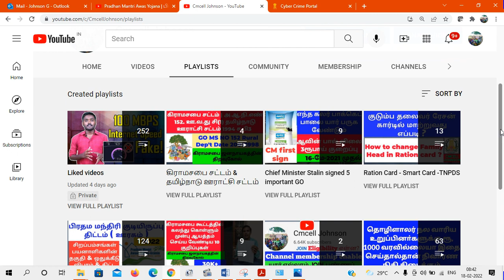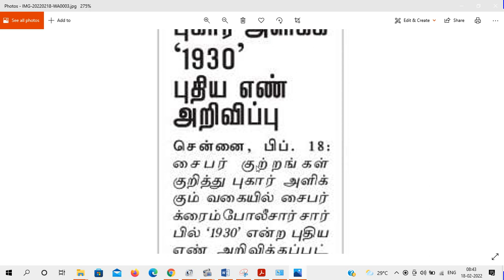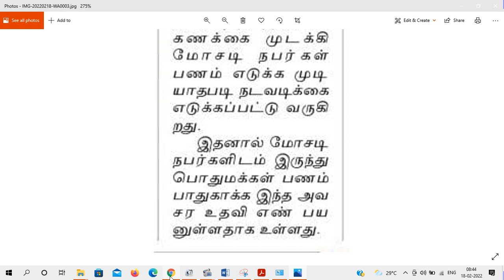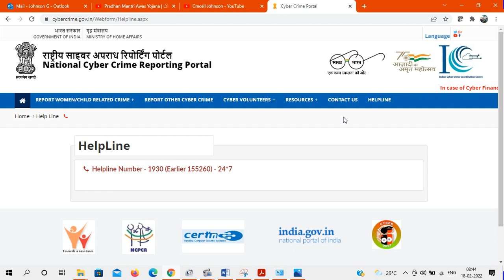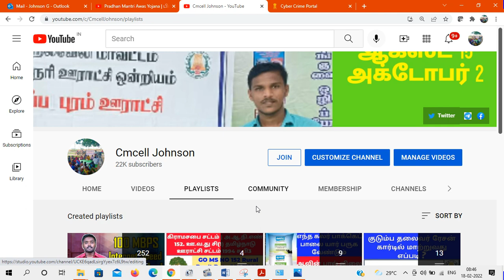சைபர் கிரைம் மோசடி தெரிவிக்க ஒரே ஒரு Call ( 1930 ) போதும் || வங்கி மோசடிகளுக்கு செக் | காவல்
Cyber Crime Helpline Number - 1930 (Earlier 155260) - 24*7
ஒரே ஒரு Call போதும் || வங்கி மோசடிகளுக்கு செக் 1930 | சைபர் கிரைம் காவல்